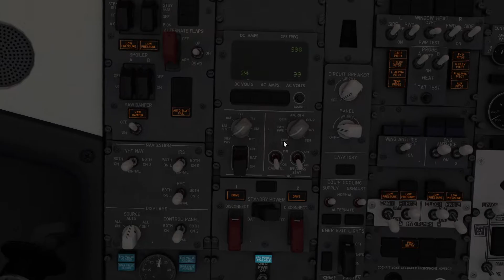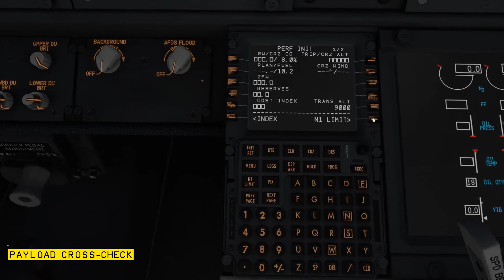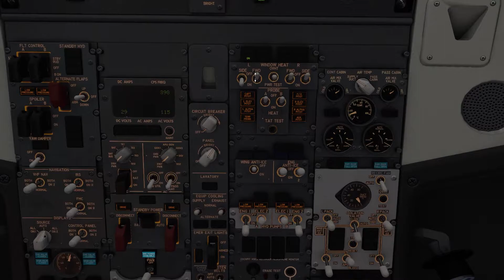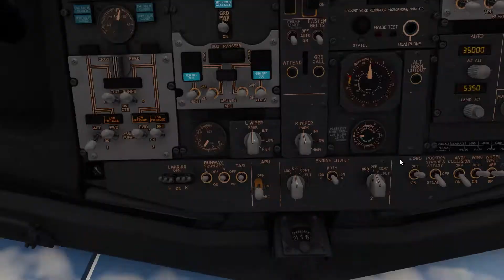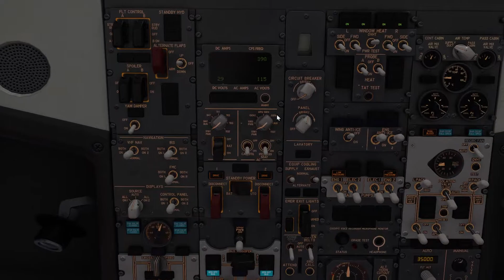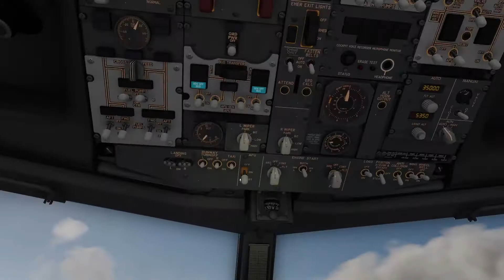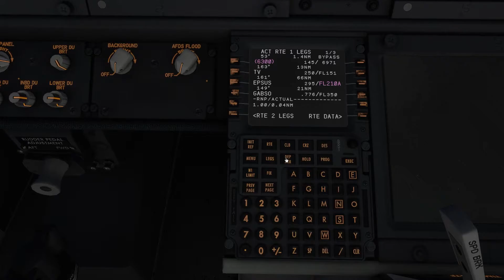Nairobi Departure - Level Up 737-700 | XP11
Departure from Nairobi HKJK on the Level Up 737-700 by threshold

Addons:
Enhanced Skyscapes
FSDG Nairobi
Threshold Level Up 737-700
Ortho4XP